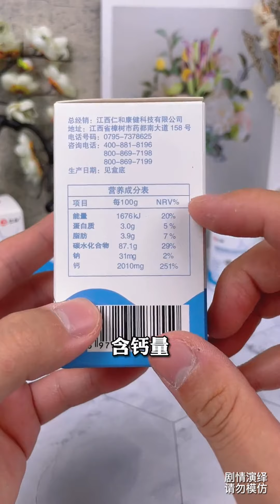估计啊，下次不会来了！家庭